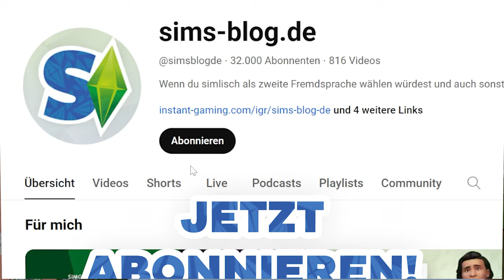Wie SCHNEIDET ihr bei meinem Sims 4-Objekte-QUIZ ab? | Teil 5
Die Sims 4 hat mittlerweile so viele verschiedene Objekte, dass man ein Quiz daraus machen kann: aus welchen Packs stammen die einzelnen Objekte?